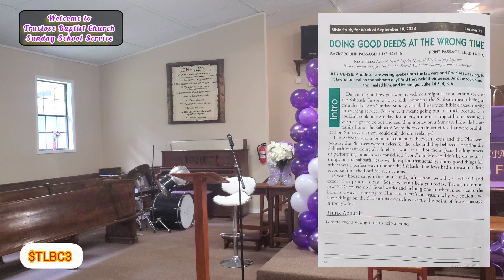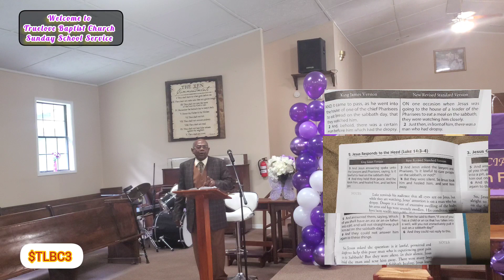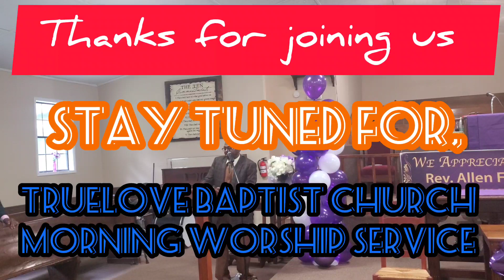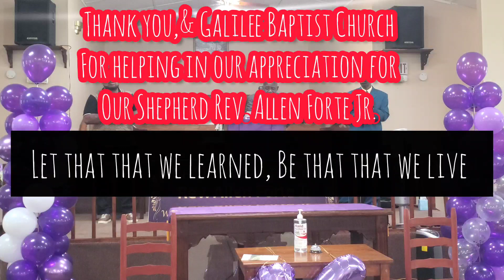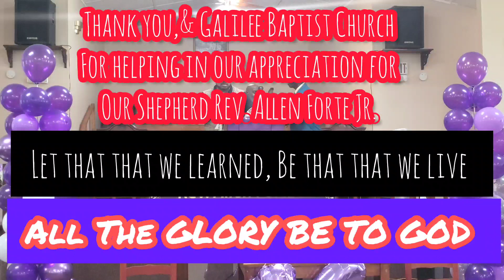Doing good deeds at the wrong time & 16th Pastor's Appreciation (Shepherd,PASTOR, REV.ALLEN FORTE)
Truelove Baptist Church
Sunday School &
The 16th Pastor's Appreciation Day
For our Shepherd, Pastor, Rev. Allen Forte Jr

9/10/23

family church appearance from:
Galilee Baptist Church with
Elder Pastor Burks with GODs message

$TLBC3

location:
Hwy 82
Eufaula Ala

also tune in to:
Marriage Covenant 101
with Chaddwick & Tomekia Crews